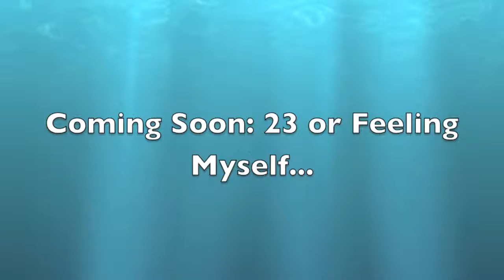Nightcore- E.T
Original: E.T- Katy Perry